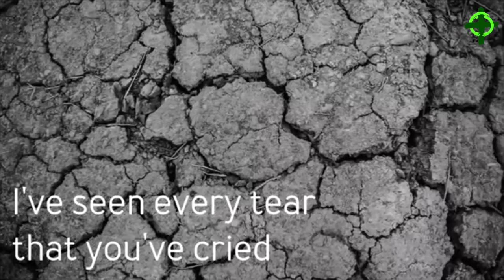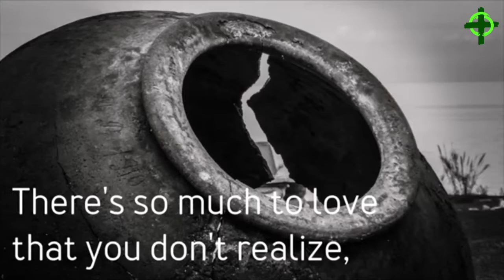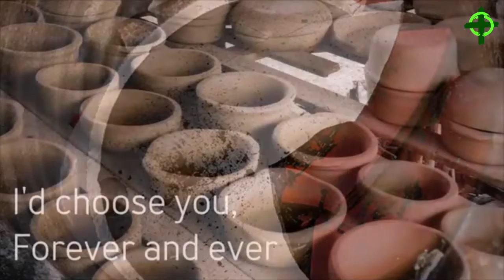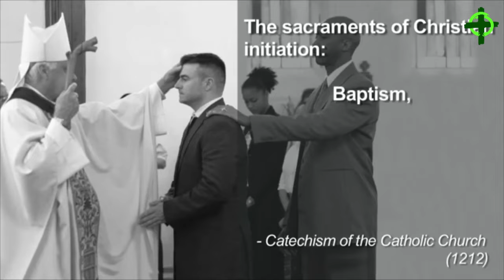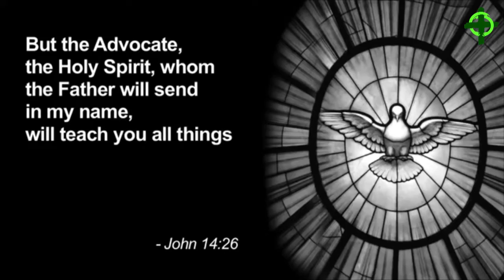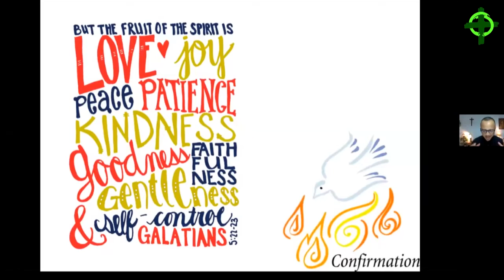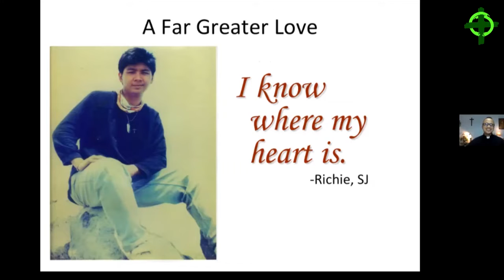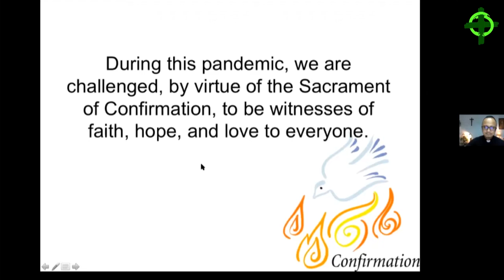Lenten Recollection Day 2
Reflecting on the Sacraments of Initiation
Day 2 Confirmation

Fr. Roseller Atilano, Jr., SJ